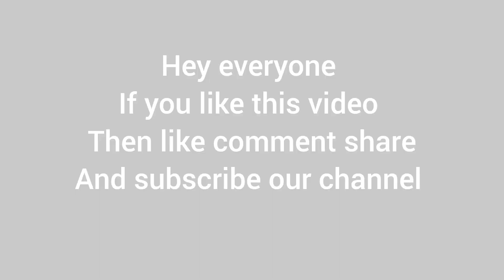New Handbag Design || Stylish || luxury fashion 🛍️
New handbag
Purse
New designs
Stylish look
Premium quality